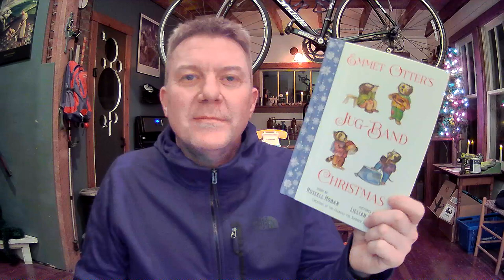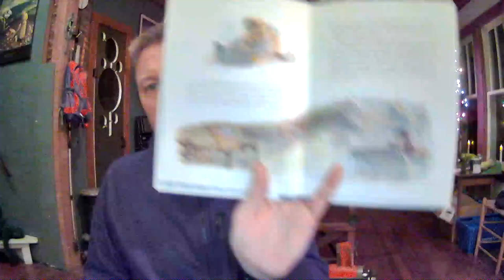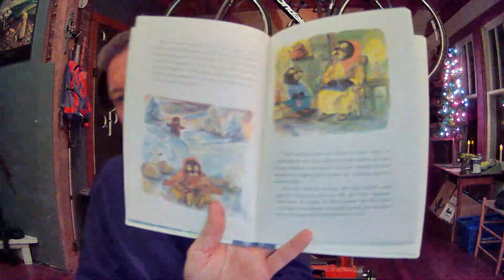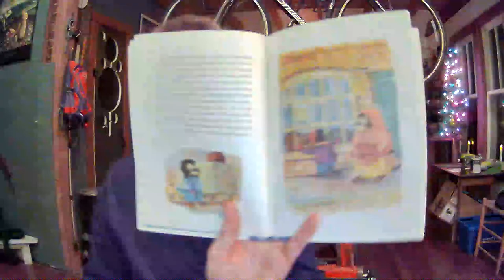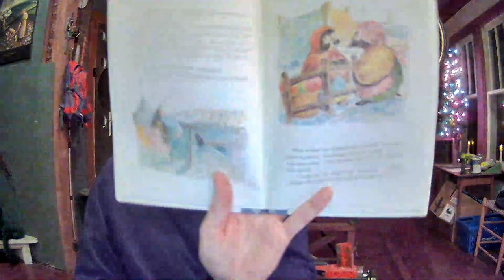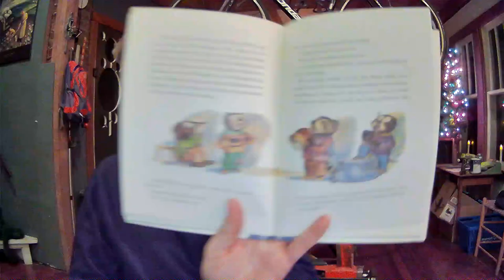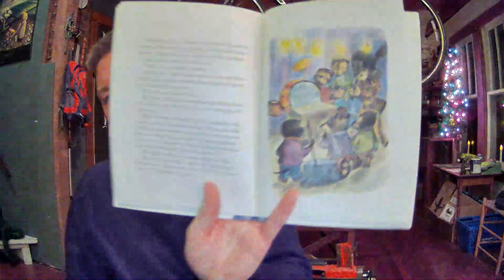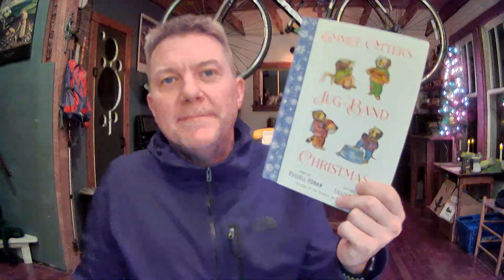Emmet Otter's Jug Band Christmas by Russell and Lillian Hoban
Read by Mr. Fisher, 12/21/2020